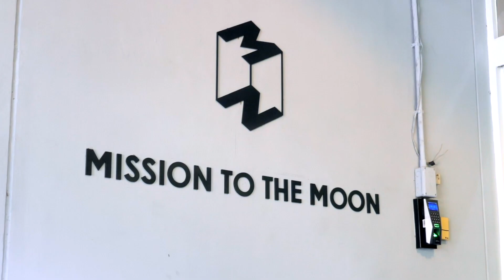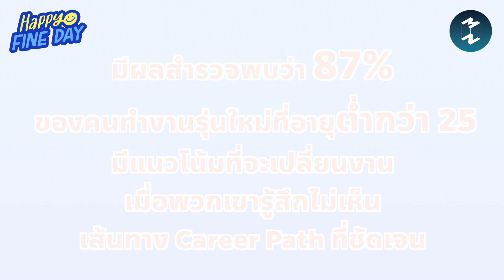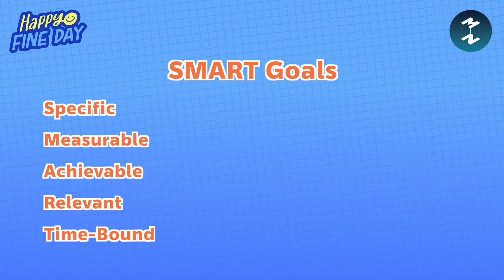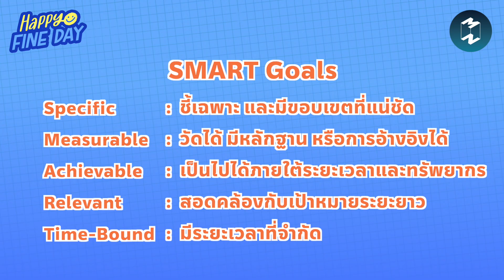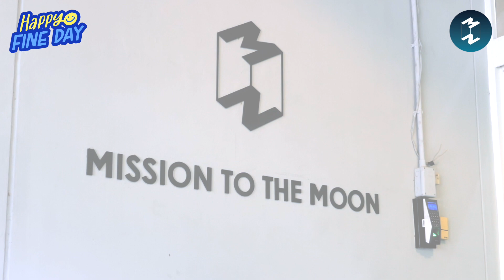มี Career Path ดีอย่างไรและจะวางแผนได้อย่างไร | Mission To The Moon EP.1830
การจะประสบความสำเร็จในหน้าที่การงาน
และพัฒนาความสามารถอย่างต่อเนื่อง
พนักงานต้องวางแผนอนาคตของตัวเองด้วย
ไม่ใช่เพียงแค่ทำงานให้เสร็จไปวันๆ
เพราะบันไดที่จะนำไปสู่ความสำเร็จนั้น
คือสิ่งที่เรียกว่า “Career Path”
แต่ความสำคัญของ Career Path คืออะไร?
และจะวางแผนได้อย่างไร สำหรับคนที่ไม่เคยทำมาก่อน?
ร่วมพูดคุยประเด็นน่าสนใจสำหรับคนทำงาน
กับ สุธินี ตั้งอนุกูลกิจ HR จาก Mission To The Moon Media
ในซีรีส์ Happy Fine Day
เชิญรับฟังพร้อมๆ กันได้ใน MM Podcast EP.1830│มี Career Path ดีอย่างไรและจะวางแผนได้อย่างไร
Clubhouse: @mttmclub